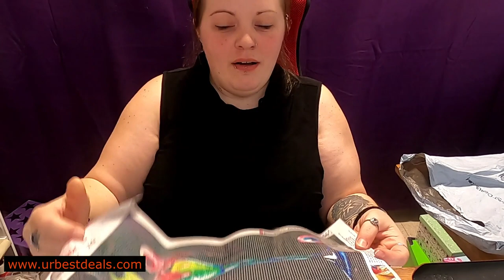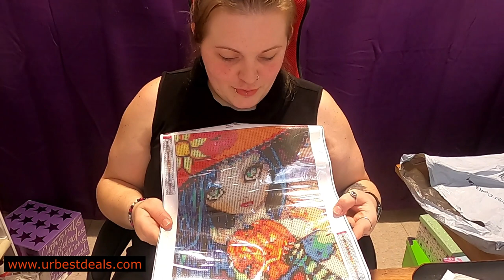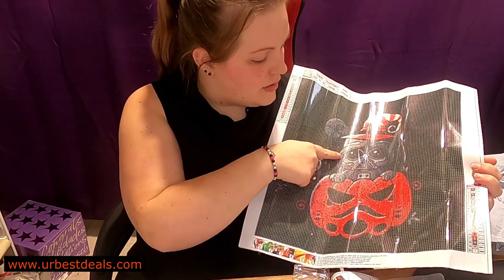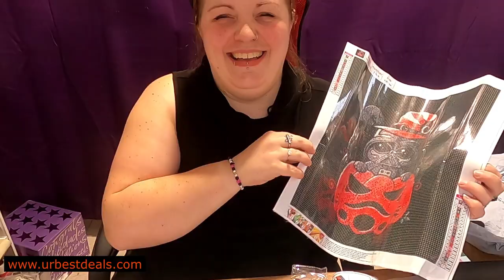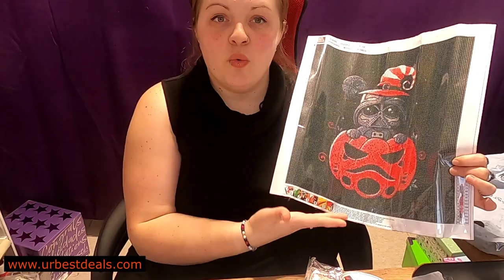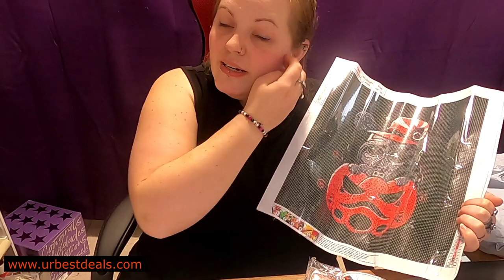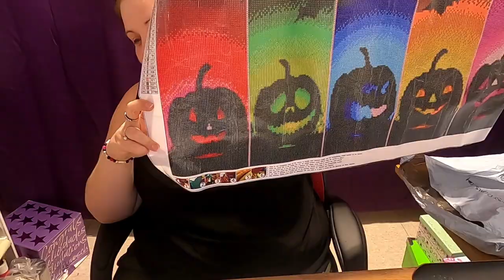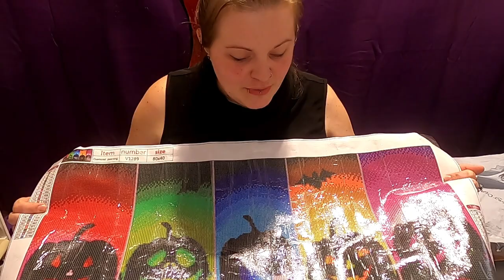Unboxing Urbestdeals 🎃 Special Halloween 🎃 [Diamond Painting]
Partenariat réalisé avec la compagnie UrBestDeals